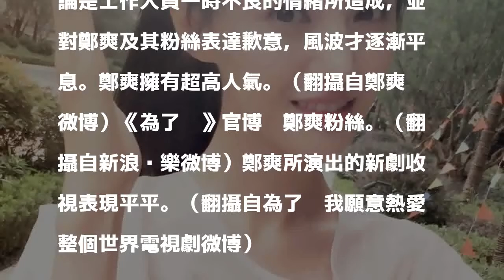鄭爽新劇收視欠佳 劇組竟發文怒嗆粉絲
〔記者吳孟倫／台北報導〕中國女星鄭爽因演出《一起來看流星雨》而走紅，之後又因《微微一笑很傾城》成為許多人心目中的女神。近來她主演的新劇《為了你我願意熱愛整個世界》成績卻不如預期，該劇官方微博竟直接發文嗆鄭爽的粉絲，引起軒然大波。

發表評論評論如下。